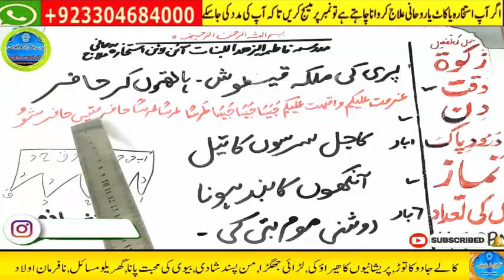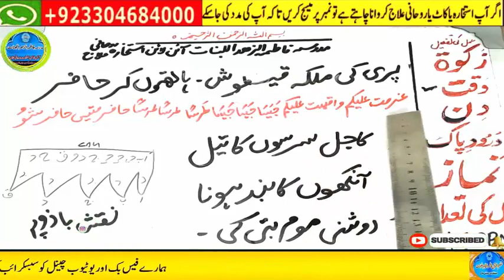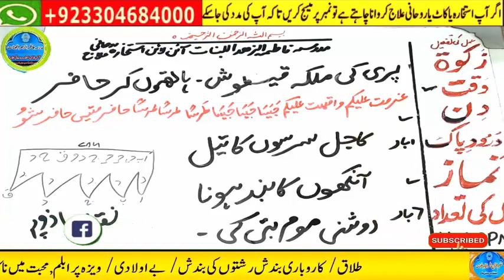Amir hone ka wazifa, daulat ka wazifa, rizq ka wazifa, wazifa for money, jab, pari, mokil ka amal